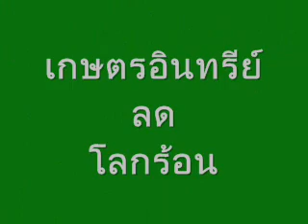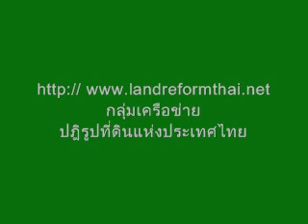เกษตรอินทรีย์กับโลกร้อน.wmv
ทราบไหมคะว่า มีคนจำนวนหนึ่งกำลังถูกตัดสินความผิด ด้วยข้อกล่าวหาทำให้โลกร้อน